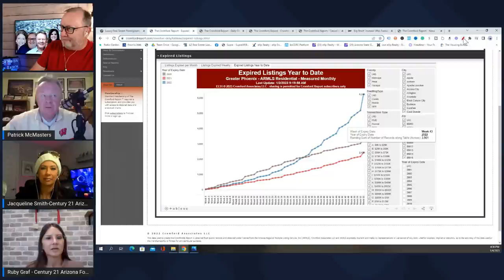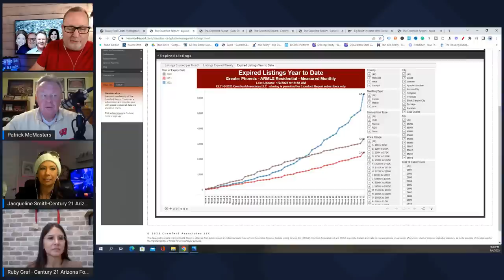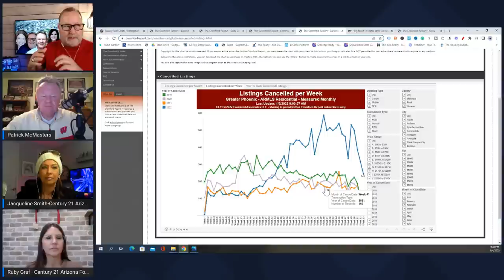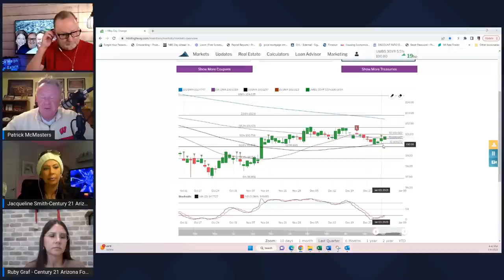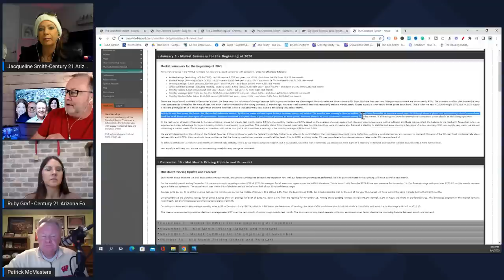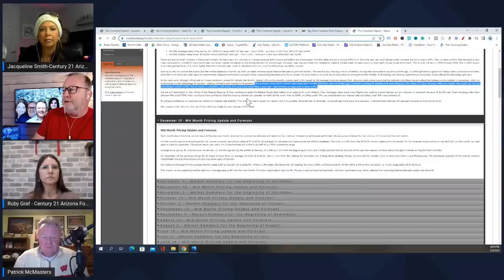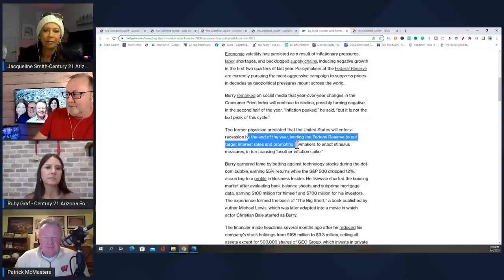How BAD Is It? | Arizona Real Estate Market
Will inventory climb this month in the Arizona real estate market? So far it looks like the growth is very very slow.

Rick McHone
Realtor with EXP Realty